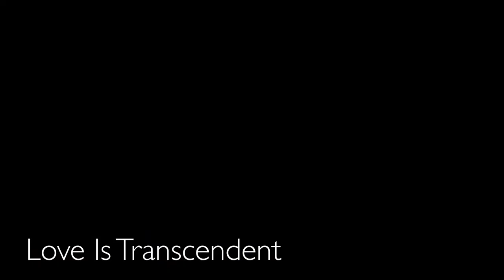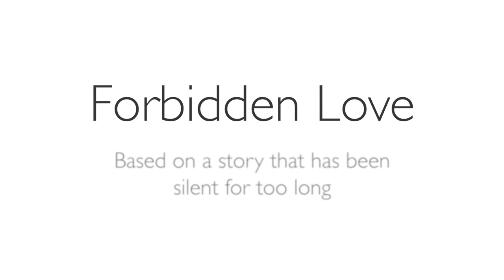FORBIDDEN LOVE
A short dance film that dives into the topics of LGBTQI in the Latino community. The theme of the film is Dia De los Muertos. The film was shot at the Denver Botanic Gardens.

Featured Artists
Alfonso Meraza Prudente
Jose Alonso Rosales

Producer: ArtistiCO Productions

Executive Producer: Jose Alonso Rosales
Artistic Director: Gustavo Lemus Lemus
Film Director: Diego Rodriguez